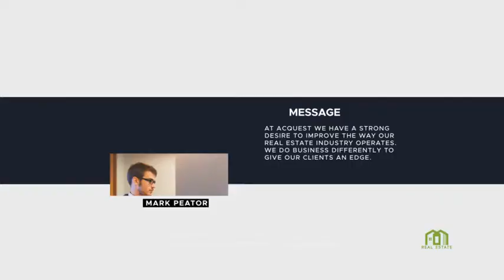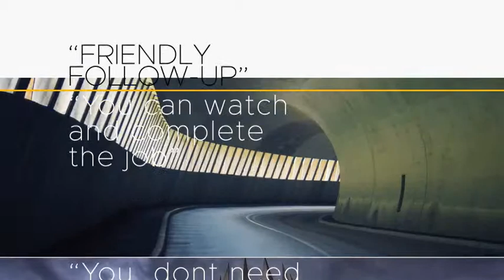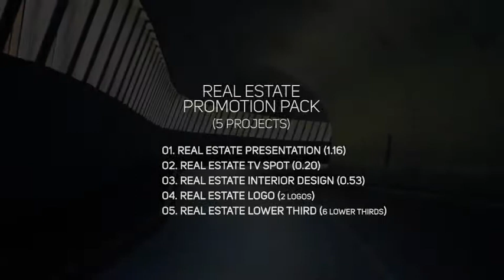Real Estate Promotion Pack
Real Estate Promotion Pack” for promote your company or service. Just edit the text, drag and drop your logo , images and hit render. 100% After Effect.

01. Real Estate Presentation (1.16) 02. Real Estate TV Spot (0.20) 03. Real Estate Interior Design (0.53) 04. Real Estate Logo (2 logos) 05. Real Estate Lower Third (6 lower thirds)

You don’t need any Advance knowledge of After Effects in order to use this project. Even if you never w

  building, campaign, commercial, construction, engineering, house, lower third, massage, materials, plan, presentation, promotion, real estate, sale, service